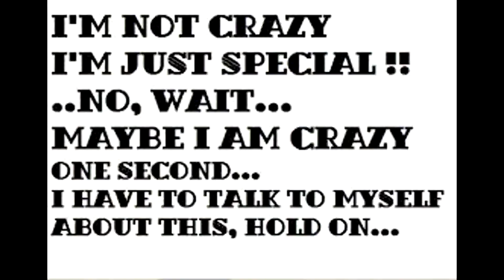Wild West Mod | 7 Days to Die | S1E7 | New Sheriff In Town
The Wild West Mod takes you back to the Mid 19th Century American Wild West.
7 Days to Die is an open-world game that is a unique combination of first person shooter, survival horror, tower defence, and role-playing games.